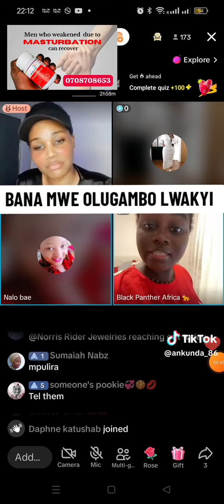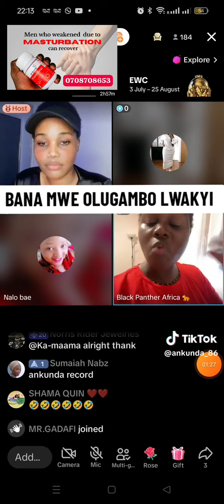Panther atabukidde kabaata lwa kumuyisaamu maaso